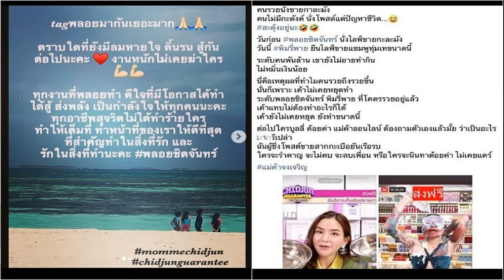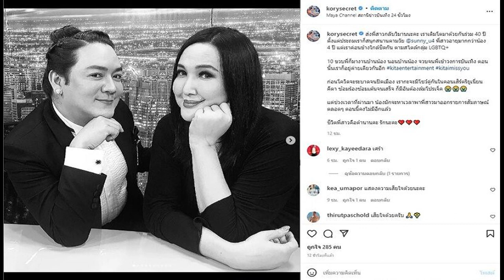ทุกคนตั้งคำถาม กรรชัย ก็สงสัย ทำไมนำร่าง ซันนี่ ไว้ข้างถนนเปลือยเปล่า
สงสัยกันหมด ทุกคนตั้งคำถาม กรรชัย ก็สงสัย ทำไมนำร่าง ซันนี่ หลังเสียชีวิตไว้ข้างทางเปลือยเปล่า จี้ถามกู้ชีพ 3 ประเด็น พาไปล้างตัวอาบน้ำเย็นมีผลให้ช็อกหรือไม่
หนุ่ม กรรชัย จัดรายการโหนกระแส “ซันนี่ ยูโฟร์” เสียชีวิต!! โดยตอนหนึ่งในรายการ เจ้าหน้าที่นิติบุคคลคอนโดที่ ซันนี่ อาศัยอยู่ก่อนเสียชีวิต เล่าเหตุการณ์ขณะจะพาซันนี่ส่งโรงพยาบาล นั่งรถเข็นลงมาชั้นล่างคอนโด จากนั้นเจ้าหน้าที่กู้ภัยเอราวัณ นำซันนี่ไปล้างตัว มีท่าทีอ่อนแรง กู้ชีพนำเปลมารับเพื่อนำขึ้นรถ ได้รับแจ้งว่าชีพจรหาย และมีการซีพีอาร์กู้ชีพกันบนรถประมาณ 10 นาที เจ้าหน้าที่แจ้งว่า เสียชีวิตแล้ว
หนุ่ม กรรชัย กล่าวว่า จากนั้นมีการนำร่างซันนี่มาวางที่ริมถนน นิติบุคคลกับสายตรวจช่วยกันนำผ้าใบมาคลุมให้ และมีการเอาผ้าคลุมร่างไว้ สังคมสงสัยต้องนำตัวส่งโรงพยาบาลเลย หรือ ปั๊มหัวใจในรถที่จอดอยู่
โดย หนุ่ม กรรชัย ต่อสายโฟนอินสัมภาษณ์ นพ.คมชิต ชวนัสพร รักษาการ ผอ.ศูนย์เอราวัณ ชี้แจงว่าการปั๊มหัวใจไม่ควรเคลื่อนที่เพื่อประสิทธิภาพในการช่วยชีวิต
ถามว่าคนสงสัยหลังเสียชีวิต กู้ชีพสามารถนำส่งหรือนำมาวางข้างถนนบนพื้นเปล่าๆแบบนี้ นพ.คมชิต กล่าวว่า หากเสียชีวิตจะมีขั้นตอนนิติเวชมาพิสูจน์หลักฐาน ประเด็นนี้ก็สงสัยเหมือนกัน ถามเจ้าหน้าที่ไป แต่ทราบว่าตำรวจอยู่ในพื้นที่ด้วย ตามร้อยเวรมาให้ด้วย
เมื่อถามว่าจริงๆกู้ชีพสามารถนำไปส่งโรงพยาบาลก่อนได้แต่เอามาไว้ที่ข้างถนนสภาพเปลือยเปล่า นพ.คมชิต กล่าวว่า แบบนี้ต้องให้นิติเวชมาพิสูจน์ว่าเสียชีวิตแบบไหน ถ้าเราปฐมพยาบาลอยู่บนรถเราเคลื่อนที่ไปโรงพยาบาลได้ ถ้าเสียชีวิตต้องแจ้งตำรวจ ขอประสานว่าพูดคุยกับตำรวจอย่างไรบ้าง แต่ละกรณีแตกต่างกัน